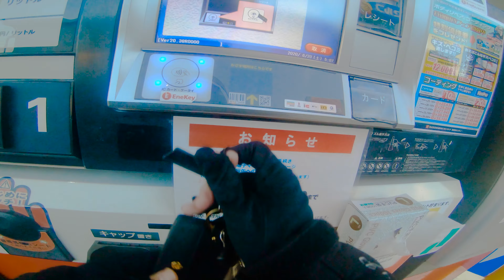大興奮の宮ケ瀬ショートツーリング！！！ #60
==ひとこと==

やっとツーリングに行けるようになってきたタイミングでこの天気。最高でした。

バイクの気持ちよさが少しでも伝われば幸いです。

sub-channel : まるライド

カメラ１：LUMIX DMC-G8 + LUMIX 12-60mm F3.5-5.6 ASPH
カメラ２：GoPro HERO7 BLACK
カメラ３：GoPro HERO5 Session
カメラ４：GoPro MAX